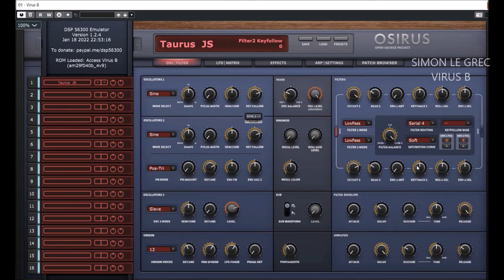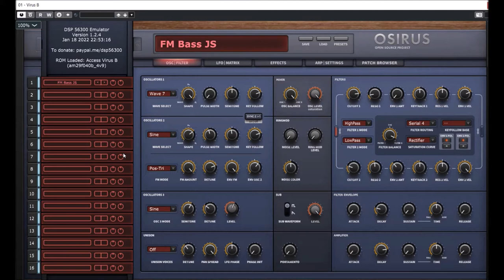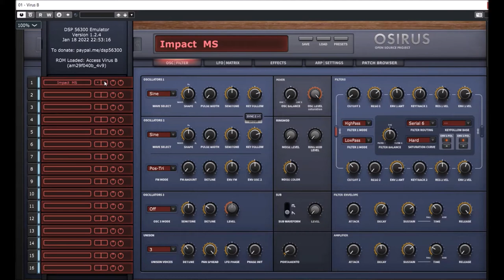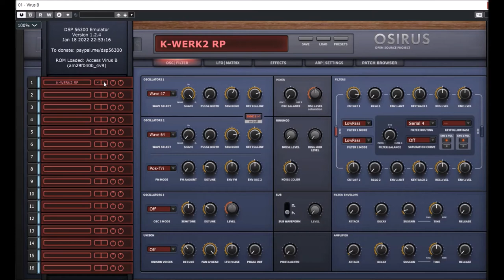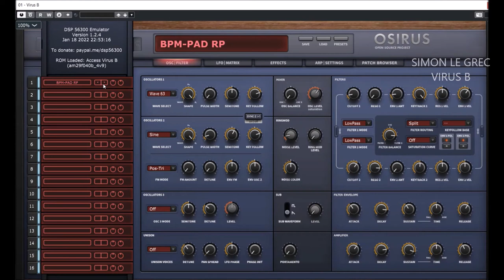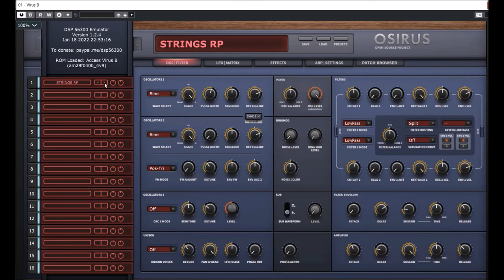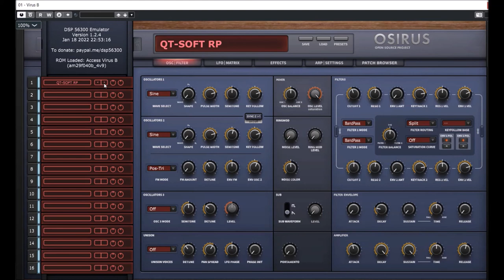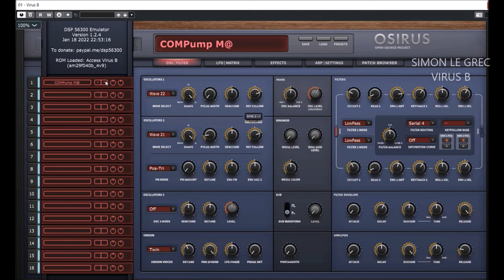Access Virus b | DSP56300 Emulator v.1.2.4 | Presets Preview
Emulating the Access Virus C & other virtual analogue synthesizers

This project aims at emulating various musical devices that used the Motorola 56300 family DSPs. At the moment, it can run the Access Virus B, C, Classic and Rack XL

Standalone VST3 and AU plugins are supported. VST2 is supported, too, but only if you provide the VST2 SDK, otherwise, the VST2 build is skipped.

The emulator should compile just fine on any platform that supports C++17, no configure is needed as the code uses C++17 standard data types. For performance reasons, it makes excessive use of C++17 features, for example to parse opcode definitions at compile time and to create jump tables of template permutations, so C++17 is a strong requirement.

The build system used is cmake.

Presets Preview:
00:00 ROM A
03:05 ROM B
04:13 ROM C
05:05 ROM D
08:10 ROM E
08:56 ROM G
09:24 ROM H